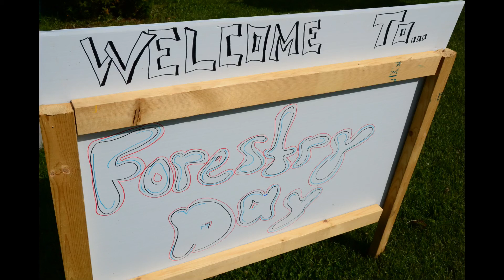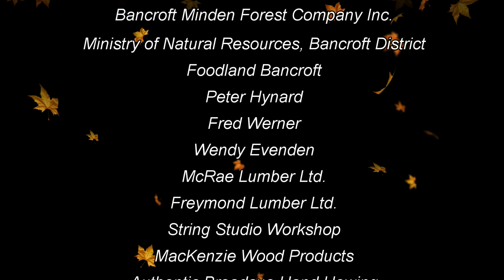Bancroft Forestry Day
One June 7th, over 150 students from the Bancroft area had an opportunity to participate in Forestry Day- a day dedicated to promoting the importance of forestry to the Bancroft area. Students spent the day outside learning about navigation, tree marking, tree ID, harvesting, tree planting and wood products. Forestry Day was put together by the Bancroft Area Forest Industry Association.

Music: The Gruff- J-Root Leaner, from "Hi and Ho, We Plant Trees"